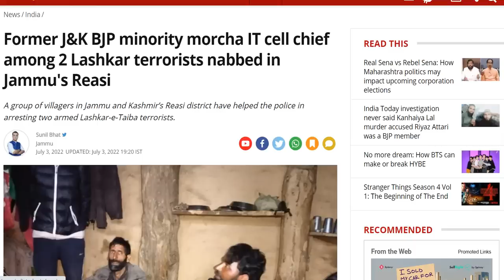Lashkar ter....... caught in J&K was a BJP party member, Recruitment checks should be adopted by PP.